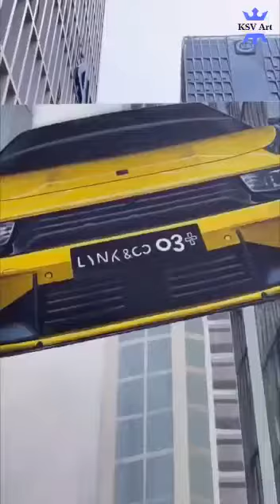3 July 2021